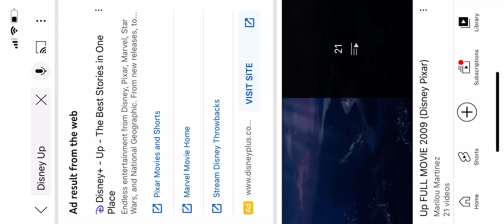Meet Kevin Exclusive scene from UP